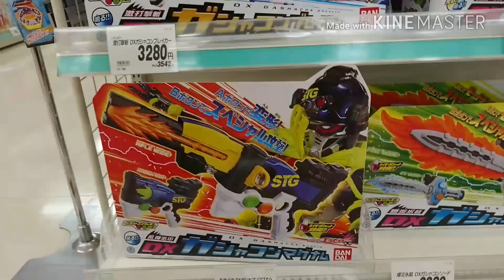非売品 プロトマイティアクションX ガシャット GETしに行くの巻 プロトマイティアクションエックスガシャット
仮面ライダーエグゼイド の購入特典 プロトマイティアクションエックス ガシャット を獲得できるかどうかの動画です。

「キラキラ☆プリキュアアラモード デビューキャンペーン DVDもらえるか!?」の動画